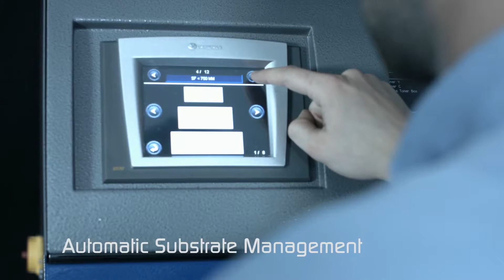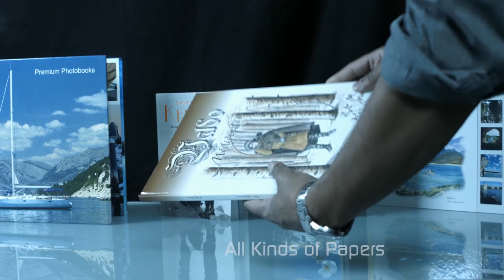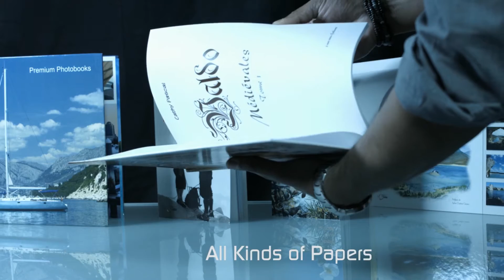MGI Video Meteor DP8700 XL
The Meteor DP8700 XL+ is the most versatile toner-based digital press. Created for the key markets such as commercial printing, in-plants, plastic card manufacturers, book printers, photo printers, and many others, the Meteor DP8700 XL+ is faster and more precise thanks to a new thinner toner and more higher printing quality. An exclusive MGI feature allows to print up to 1200 mm (47'') long.